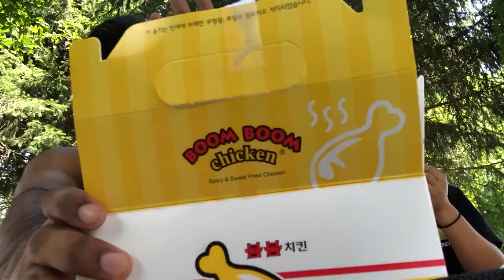korean fried chicken mukbang || vlog #1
vlog #1: our first vlog

welcome to our first vlog! we eat fried chicken and talk